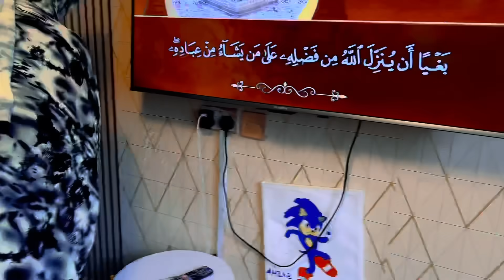MY DAILY ROUTINE- HASSAN SOYA AYAAN U SAMEEYAY 😮 QURAAC UU LA YAABAY IYO WALIBA